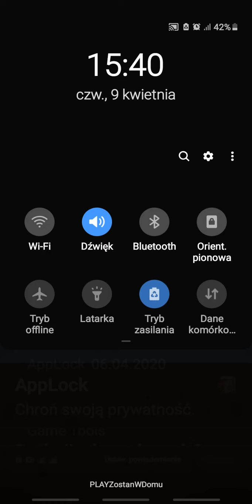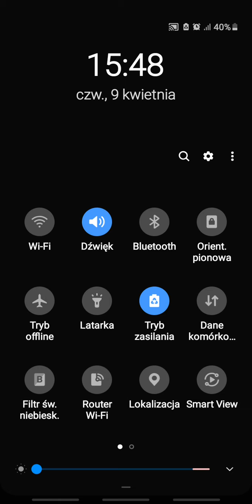Save the girl odc2 powrót gry